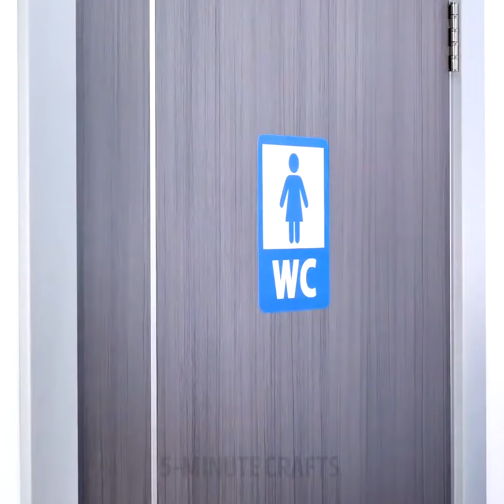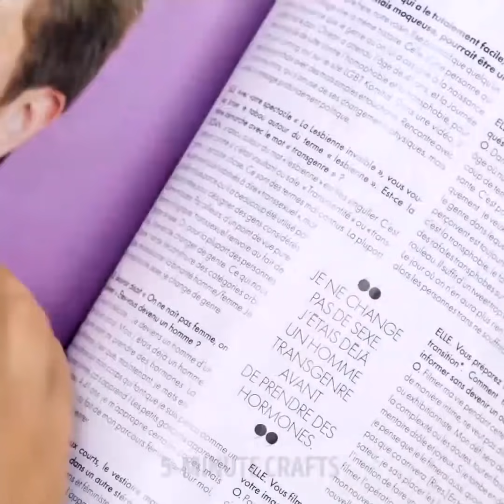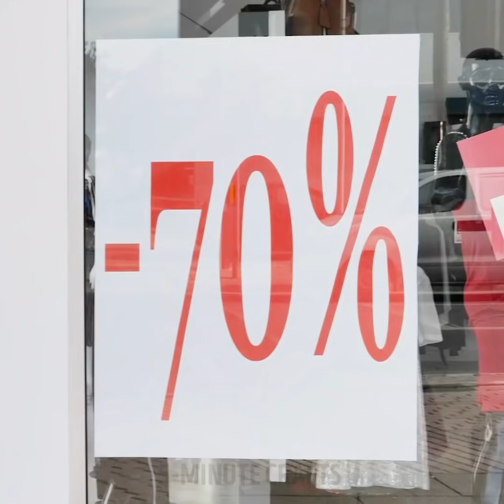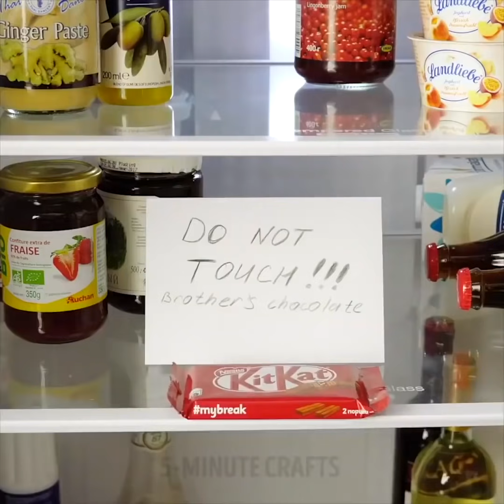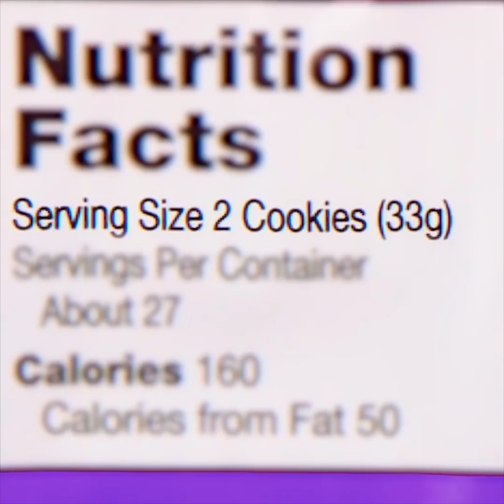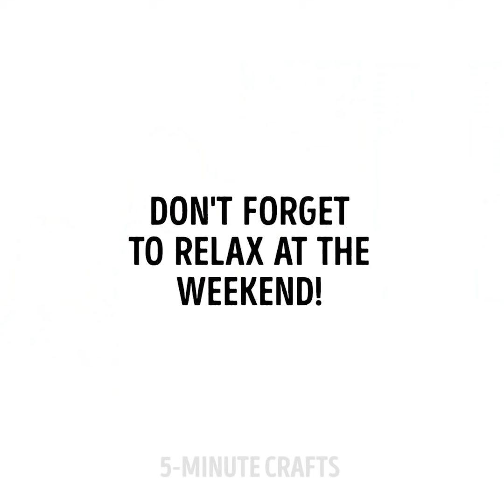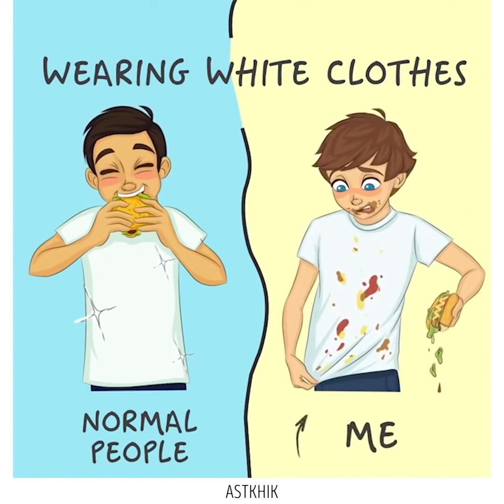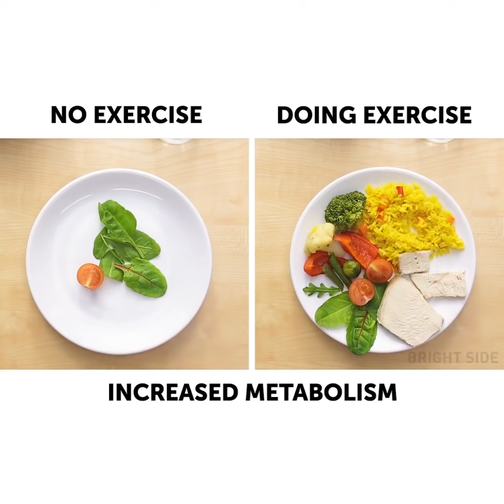DİĞERLERİ VE BEN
GÜNLÜK YAŞAMDAN HATALAR

Her kızın anlayacağı, günlük hayatta karşılaşılan birçok tuhaf durum vardır. Sadece saçınızın çirkin olduğu günlerden, makyaj hatalarından ve tuhaf buluşmalardan bahsetmiyoruz. Bu videoyu seyredin ve her kızın en az bir kere düştüğü birçok komik durumu görün. Bu hatalar derlemesinin tadını çıkarın. Bazen çantanızda aynanız yoktur ama makyajınızı kontrol etmeniz gerekir, değil mi? Sokakta bir otomobil görürsünüz ve camını ayna olarak kullanırsınız. Camın açıldığı an ne utanç vericidir. Bir başka garip durum da, sabah bacaklarınızı tıraş etmişsinizdir ama kılların en uygunsuz anda tekrar ortaya çıkması en sinir bozucu şeydir, mesela havuz kenarında dinlenirken. Tulum size çok yakışıyor olabilir ama en kafa karıştırıcı giysilerden biridir! Çünkü tuvalette yarı çıplak oturmak zorunda kalırsınız.

Bazen pastamızı arkadaşlarımızla paylaşmaya hazır değilizdir- arkadaşınız için ince bir dilim kesin ve gerisini kendiniz yiyin. Hafta sonunuzu genelde nasıl geçiriyorsunuz? Kesin rahatlamak ve hafta sonu boyunca en sevdiğiniz kitabı okumak istiyorsunuzdur ama gerçekte evi temizlersiniz, çamaşır yıkarsınız ve yemek pişirirsiniz. Hafta sonları rahatlamayı unutmayın!

Başınıza gelebilecek başka garip durumlara da bakın: Markette, biri almak istediğiniz şeyin önünde uzun süre durur ve siz de uzun süre beklemek zorunda kalırsınız, makarna almaya gidip dünyanın alışverişini yaparsınız ve tabii ki alışveriş arabası almayı unutursunuz, bazen marketteki soğutucuların çevresi kutuplardan daha soğuk olur ve almanız gereken şeyi mümkün olduğunca çabuk almak zorunda kalırsınız.

TIMESTAMPS:

00:09 Her kızın tanıyacağı tuhaf durumlar

02:20 Makyaj hataları

03:33 Komik süpermarket hataları

10:33 Hafta sonu: Beklentiler, gerçekler

14:30 Antrenmanın yararları